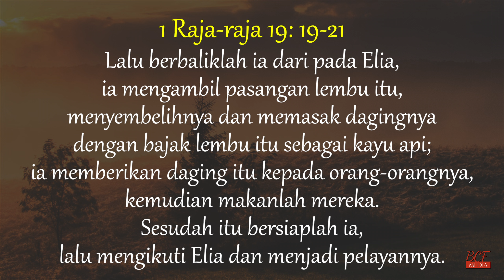Estafet Pelayanan - Pdt. Kornelius Midek | BCF Kasih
Setiap anak Tuhan masuk ke "padang gurun pencobaan" bukan karena Tuhan tidak mengasihinya. Namun sebaliknya, Tuhan mau anak-anakNya kuat dan teguh dalam peperangan. Sehingga suatu saat, mereka akan memulai atau melanjutkan pelayanan yang sudah Ia tentukan bagi mereka 🙏

Zelle
recipient name: Basileia Christian Fellowship